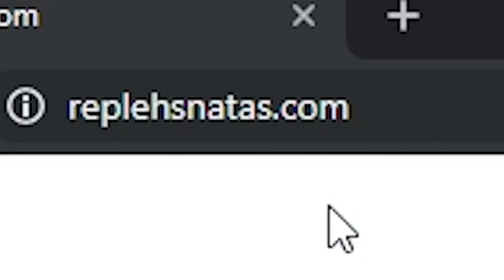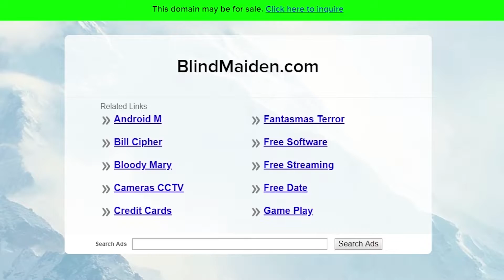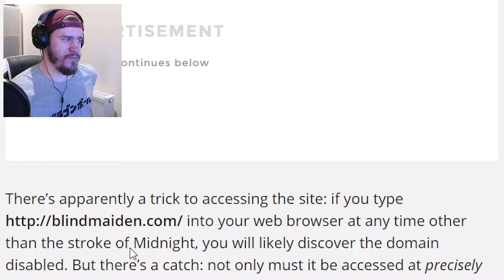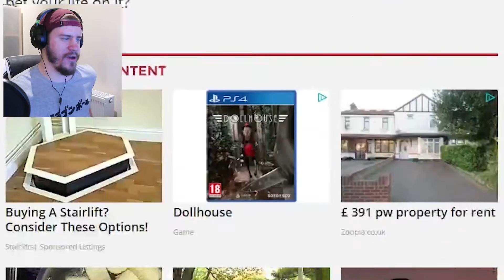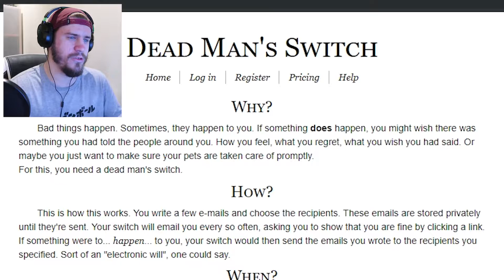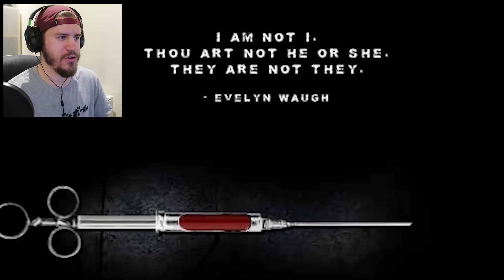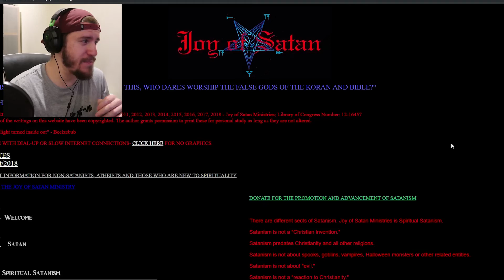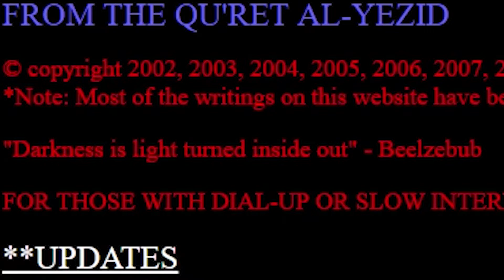5 Websites You Should Never Visit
Welcome to the video, Kappas! Sit back and enjoy while I try to make you laugh awkwardly.

Also, if there is a particular game you want me to play, say it the comments down below. I'm opened up to play all sorts of game.

:D